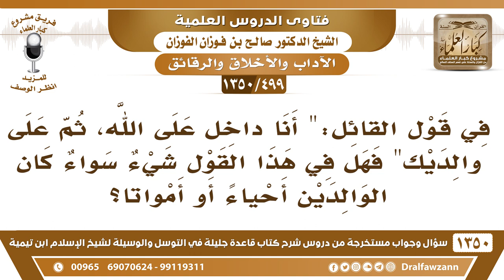[499 /1350] في قول القائل "أنا داخل على الله، ثم على والديك" فهل في هذا القول شيء..؟ صالح الفوزان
-[499 /1350] السؤال: في قول القائل:" أنا داخل على الله، ثم على والديك" فهل في هذا القول شيء سواء كان الوالدين أحياءً أو أموات؟
 الجواب: ما يُقال هذا إلا عند الحاضر، إذا كان والداه حاضرين لا بأس، أما إن كان ميتين أو غائبين فلا، لا يُقال هذا إلا لمن هو حي حاضر.
للاشتراك في قناة الشيخ صالح الفوزان
أسئلة وأجوبة من شرح قاعدة جليلة ( 1350 ) مقطع

للاستفسار والإقتراحات والدعم
رئيس الفريق
لمشروع كبار العلماء